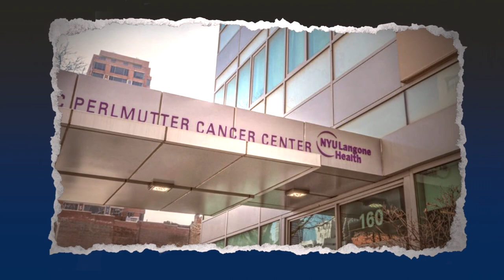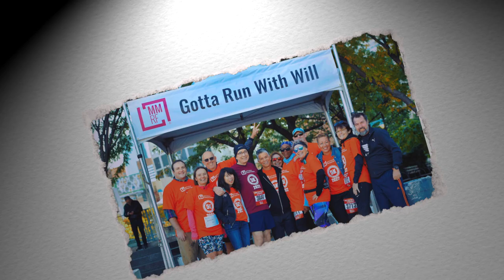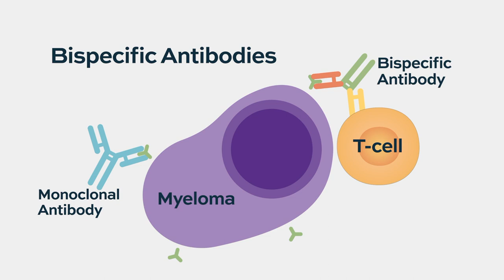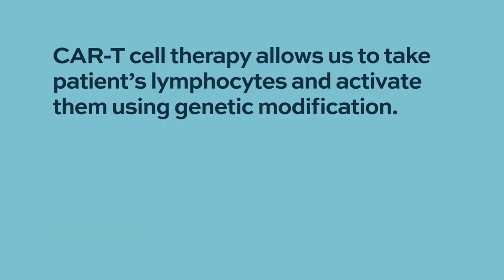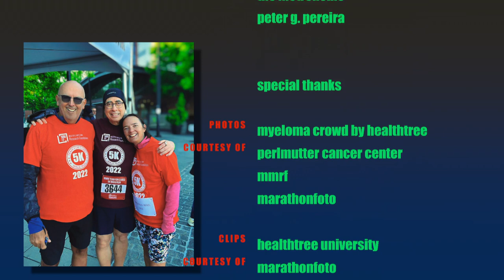Dr. Faith Davies, a blood cancer specialist, returns to guest star.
Dr. Faith Davies, Director of @nyulangone Clinical Myeloma Program at Perlmutter Cancer Center, picks up where we left off in 2022. Starting with honoring the 25th anniversary of the Multiple Myeloma Research Foundation and the promise of the SMRT trials in recruiting a diverse population to its studies. This is a fast-paced episode covering new therapies as well as running!